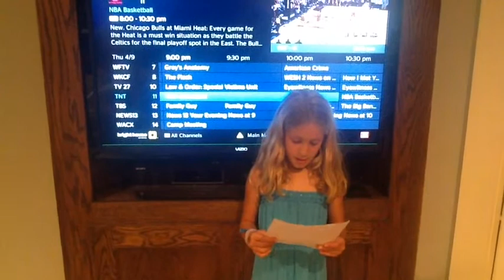Philo Farnsworth - The Movie